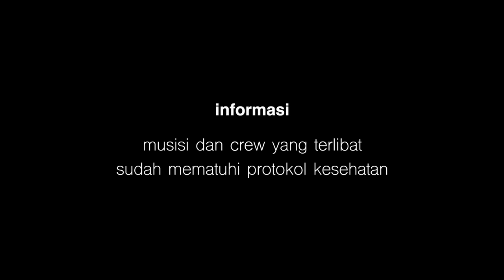Dhani Syah: Jazz Night Season 2 Ep.4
Jazz Night at D’Jazz Music Indonesia: Sep 2022

Jazz Night at D’Jazz Music School adalah konser musik yang diadakan oleh D’Jazz Music Indonesia yang berfokus pada musik jazz, dengan performer dari kalangan coach dan students.
Program Jazz Night diadakan dengan sistim kurasi. Program ini bertujuan untuk memberikan wadah dan ruang bagi coach untuk melakukan eksplorasi dan kolaborasi.

Pada Jazz Night edisi bulan September 2022 ini D'Jazz Music School dengan bangga mempersembahkan penampilan dari salah satu coach piano kami, Dhani Syah diiringi dengan drum dari coach Elfa Zulham.

Untuk program ini Dhani Syah membawakan empat lagu, dimana semua lagu yang dimainkan merupakan karyanya yang ditulis sendiri. Selain bermain di Jam Session sebagai ajang evaluasi ujian akhir, segmen konser virtual ini bertujuan untuk mengangkat talenta dari murid - murid yang telah menyelesaikan studinya di D'Jazz Music School.

Musicians:
Grand Piano - Dhani Syah
Drums - Elfa Zulham
Bass - Odi Purba

Special Guest:
Electric Guitar - Dion Janapria

Recorded & Mixed by: Danny Candra
Studio: Reverend & Co. Studio

DANNY CANDRA

REVEREND N CO. STUDIOS

Setlist:
00:00 - Intro
00:15 - Marionette - Dhani Syah
07:22 - Planet Earth - Dhani Syah
15:59 - White Snow In Central Park - Dhani Syah

23:05 - Bragin’ Bout The Blues - Dhani Syah

Credits:
~|| D'JAZZ MUSIC INDONESIA ||~
Jazz Music School Based in Jakarta. We Offer Jazz Courses for Piano, Guitars, Drums, Bass, Vocals, Brass & Woodwinds -- Intensive and Regular Courses with Professional Tutors & Curriculum || Visit Our

++ Jazz Instrument and Vocal Course 1 On 1 || Info & Registration

++ Intensive Courses for All Instruments - Pick Your Own Schedule! || 1 Day - 2 Days - 4 Days Program with Certificate

++ College Preparation Course || Prepare Your Career Towards Professional Studies for Uni-Prep National & Abroad

++ Jazz Improvisation - Jazz Composition - Jazz Theory Course. Info Lengkap di

D’Jazz Music Indonesia was established in the summer of 2010 with the aim of becoming the center for cultivating excellent musicians. This initial aim, however, has narrowed and focused over the years as we believe that D’Jazz Music Indonesia can achieve greater goals and influence more musicians in Jakarta.

D’Jazz Music Indonesia has become more than the average music Indonesia teaching music theories and performance skills. Our music Indonesia has become a community moreover, a hub for Jazz musicians around Jakarta. Our hub has opened more opportunities for both teachers and students to explore the performing arts. It is due to the institution’s best interest of consistently improving our facilities that allow the D’Jazz community and learning experience to flourish.

Our facilities have opened the platform for students, teachers, and musicians to perform and interact. With this, D’Jazz Music Indonesia will continue to facilitate teachers and students with the best and appropriate tools and materials to further their learning experience.